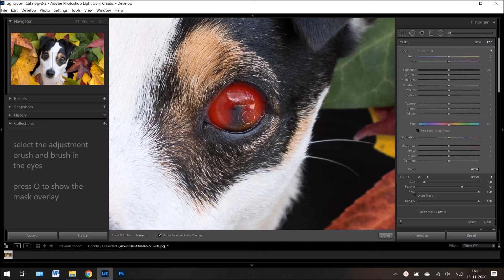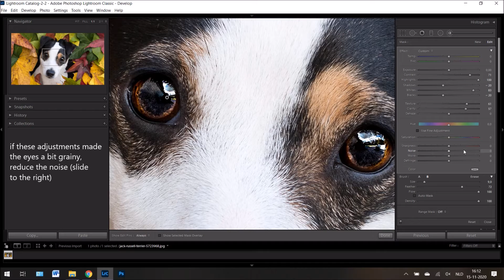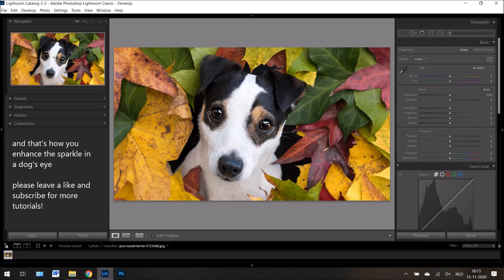Enhance the sparkle in a dog's eyes | LIGHTROOM TUTORIAL - TIPS & TRICKS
Simple trick to enhance the sparkle in a dog's eyes and make the eyes stand out in Adobe Lightroom Classic.